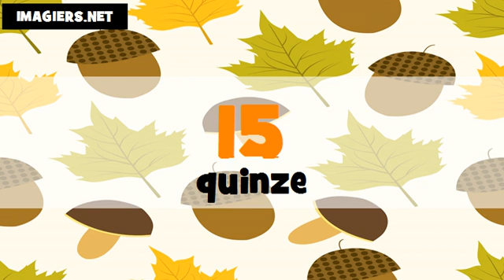Learn French I Canadian + French I Numbers From 1 to 100